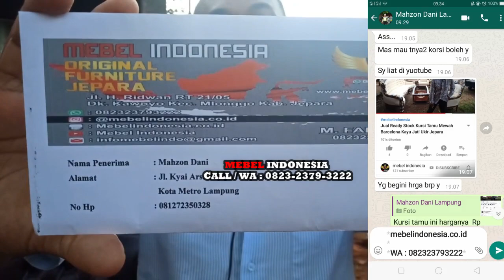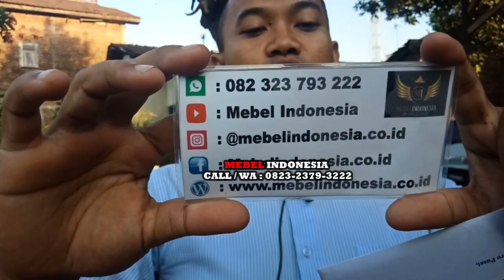Jual Kursi Tamu Jati Barcelona Royal Jumbo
Kursi tamu ini pesanan dari Bpk Mahzon Dani dari Lampung yang order setelah melihat video . Silahkan diorder atau ingin ordern dengan model yang lain juga bisa tinggal hubungi kami di bawah ini.
Customer Service :
Mas Faizin
SHOWROOM & WORKSHOP:
Bahan baku kayu jati dengan formasi 4211 + meja dan puk 2